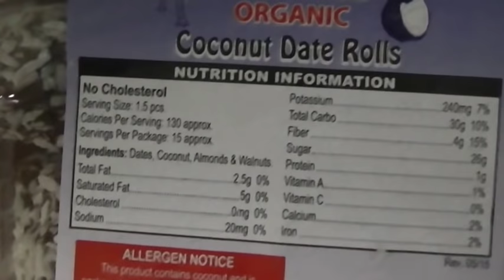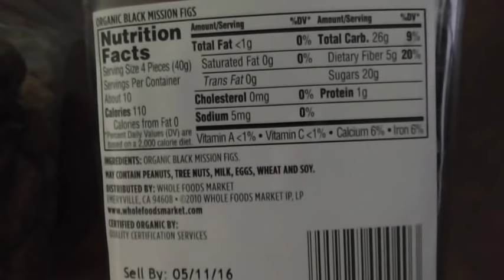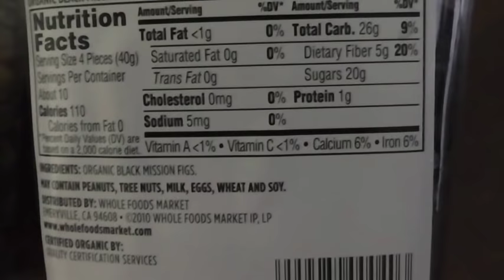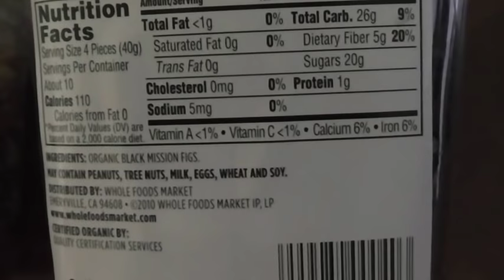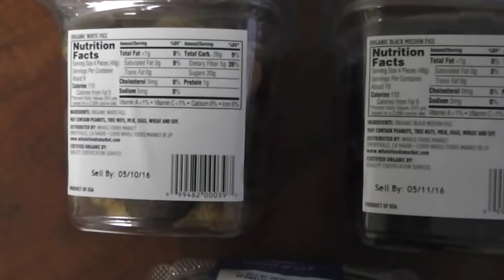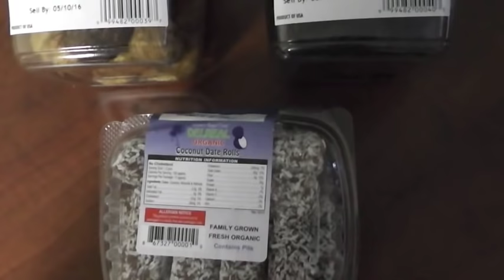Coconut Date Rolls and Figs to HELP Anyone GAIN or MAINTAIN Body Weight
Just a few more foods I have added to my 100% raw living food diet to help me keep my current weight and even gain weight.

Please follow "all" information at your own risk, You must consult your licensed physician before starting or changing any new diet or foods.